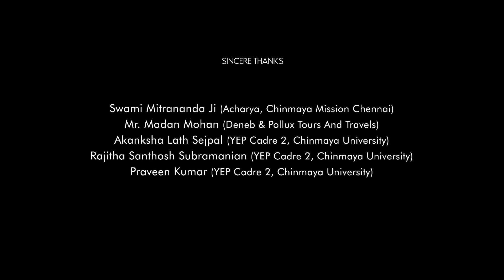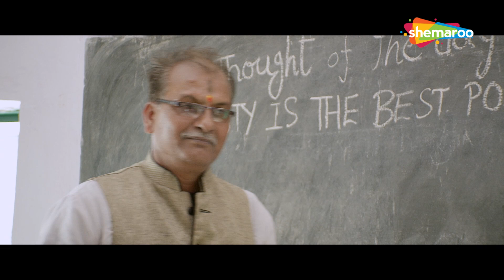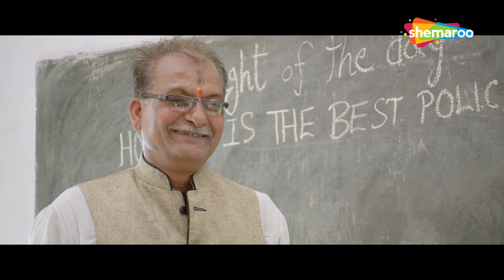इतना भोले मत बनिए | Maassab (2021) (HD) | Sheetal Singh, Shiva Suryavanshi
Ashish quits his job as a high-ranking administrator to become a schoolteacher in a rural area. However, he soon faces obstacles rooted in superstition, dogma and corruption.

Movie Name - Maassab (2021)
Star Cast - Sheetal Singh, Shiva Suryavanshi, Hussain Khan, Sohit Soni
Director - Aditya Om